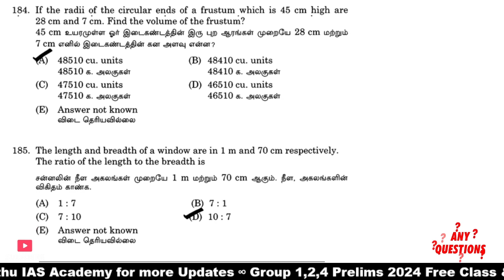அளவியல் Group 4 தேர்வில் கண்டிப்பாக கேக்குறாங்க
last year group 4 maths question paper with answer
TNPSC
tnpsc exam
Government job

FOLLOW @Karpathuias